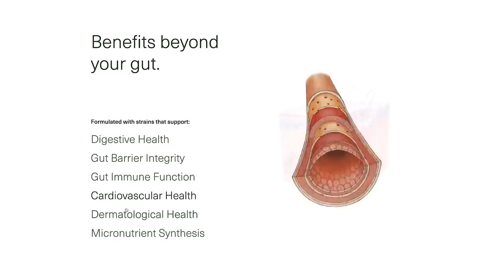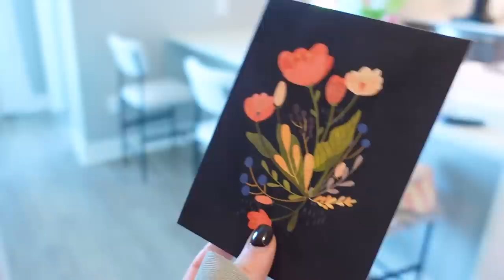VLOG: admitting I was wrong (+ weekend in my life!)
LOVE YOU SO MUCH!  Thank you to seed for Partnering with me on this video!

LINKS IN THIS VIDEO:
Skin Tint I Bought
Makeup Brush

TIME STAMPS:
0:00 feeling those weekend VIBES OK
2:13 an amazon find I love
3:04 getting in some movement
3:54 THIS IS BIG NEWS (!)
6:10 apple store + lavender matcha
7:14 might as well make a sephora stop!
7:49 admitting I was wrong?
10:36 look at these cuuuuuties!
11:46 rainy day pottery vibes
13:06 goooood morning it's saturday!
14:02 testing rare beauty skin tint
15:59 SIBLING at Deep Eddy :-)
17:12 thrifting w JJ + Mark
18:23 this is pretty wildddddd!
19:02 making a mothers day gift for mama J!
20:46 can't wait to see yall in cape cod ;-)

~SHOP~